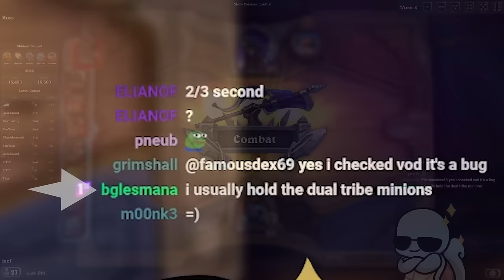My LUCKIEST Wheel of Yogg-Saron EVER! | Hearthstone Battlegrounds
Wheel of Yogg-Saron is always fun it can make you strong very quickly but it could also completely destroy your whole build. In this game, the wheel was performing quite well and then below average. I was pretty strong but my opponent was simply outscaling me. On the very last turn, one spin of the Wheel of Yogg-Saron completely changed the outcome of the game

This is the Tracker I use, click this link to download!

00:00:00 - 00:03:06 Due-Kinissue x Artemis Flow - Promise
00:03:06 - 00:05:00 Brillion - Moonrise
00:05:00 - 00:06:58 Sacrifice - Kinissue
00:06:58 - 00:08:55 Brillion x Deja Blue - Io
00:08:55 - 00:11:28 Kinissue x Artemis Flow - No Answer
00:11:28 - 00:13:20 Brillion x Dimension 32 - Endless
00:13:20 - 00:15:23 Kinissue x Umbriel - Far From Here
00:15:23 - 00:17:32 Brillion x Dryhope - Onward
00:17:32 - 00:19:30 Kinissue x Tibeauthetraveler - Wicked Thoughts
00:19:30 - 00:21:41 Brillion x Softy - Bloom
00:21:41 - 00:23:00 Artemis Flow x Kinissue - Palm Winters
00:23:00 - 00:25:52 Brillion x Sander - Lun
00:25:52 - 00:28:03 Illuminate x Kinissue - Mindeliq

Random words for algorithm Hearthstone Battlegrounds Gameplay Itsben321 Slysssa Kripparrian Dogdog Savjz Rdu RegisKillbin Asmodai Kibler Guide Tutorial Tips Strategy Bofur_HS Zeddy XQN ixxdeee Slysssa Dekkster Trolden Rarran Beterbabbit Zorgo Shadybunny highlights